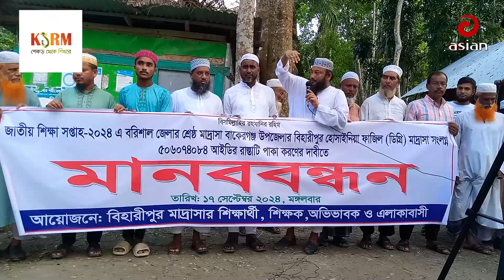বাকেরগঞ্জে কাঁচা রাস্তা পাকা করার দাবীতে এলাকাবাসীর মানববন্ধন